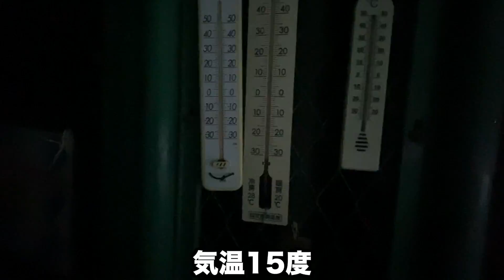ドッグランでお友達にいっぱい会えたよ♪【24日目】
バーニーズマウンテンドッグ・アデル、黒ラブ・ブランディ、保護犬ダルメシアン・レイの1日
お出かけの様子